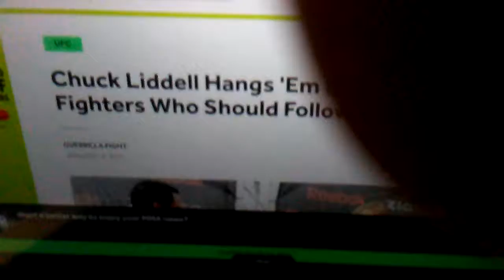Sugar Shane Mosley and Chuck Liddell pay Tribute to Keith Liddell